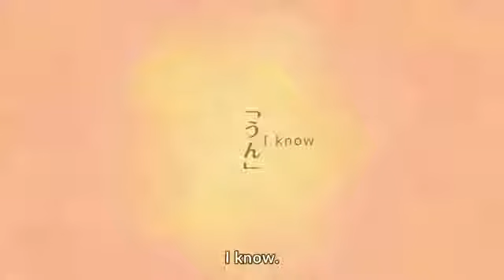honobono log | episode 5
「it's okay to cry」

📢 | information
type - tv
eps - 10
status - finished airing
aired - jun 7, 2016 to jun 18, 2016
premiered - spring 2016
broadcast - not scheduled once per week
producers - NHK
licensors - unknown
studios - fanworks
source - picture book
genres - slice of life, romance
duration - 2 mins per eps
rating - G (All Ages)

hey! I've got some good websites to watch your favorite anime
here!